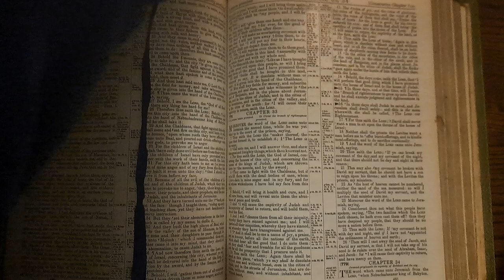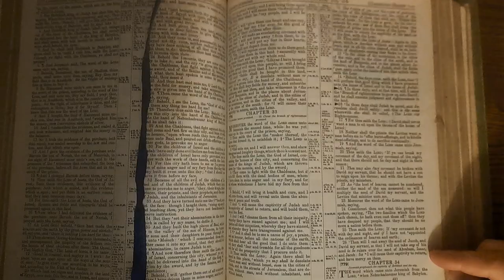Jeremiah33 Bible Reading 06January